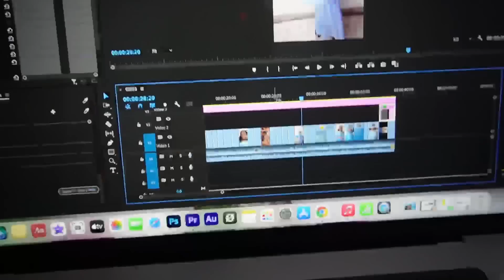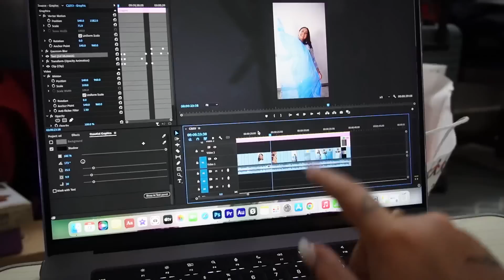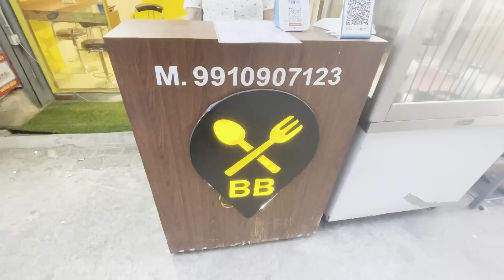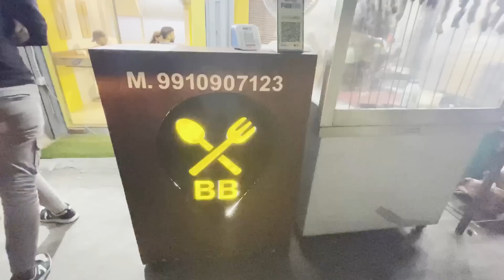Finding A New House ALL OVER AGAIN!😔 Early Birthday Gifts & BTS 🎁 VLOG | ThatQuirkyMiss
2. like this video
3. comment which bodywash would you like to try out of the 2 shown in the video & what's your skin type?

Results out on 28th July

-THATQUIRKYMISS